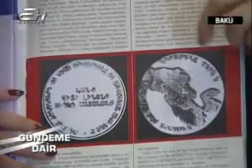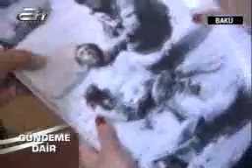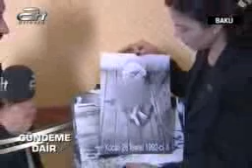Gündeme Dair - 08-04-02 - 12 - Bakü Özel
Gündeme Dair - 2 Nisan 2008 - Bakü Özel Programı - 12. Bölüm

Konuklar: Azeri-Türk Kadınlar Birliği Başkanı - Tenzile RÜSTEMHANLI,
Türk Tarih Kurumu Ermeni Masası Başkanı - Kemâl ÇİÇEK,
Yalova Asılsız Ermeni İddiaları ile Mücadele Federasyonu (ASEF) Başkanı - Şemsettin GÜRTEKİN,
Azerbaycan Milletvekili - Kudret Hasan Guliev,
UBP Eski Genel Başkanı Derviş Eroğlu'nun Eşi - Merâl EROĞLU,
Kuzey Kıbrıs Türk Cumhuriyeti Milletvekili - Şerife ÜNVERDİ,
Azerbaycan Dayanışma Derneği Başkanı - Timur SELÇUK